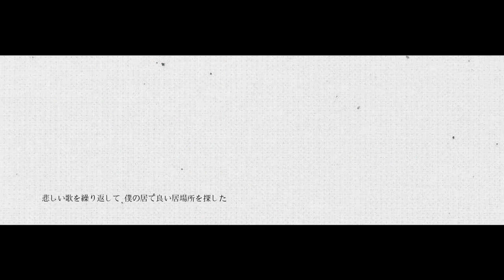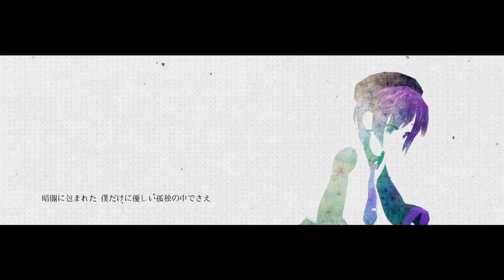# 001 / Utane Uta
習作

歌 : 唄音ウタ
曲 : nwnw
詞 : nwnw